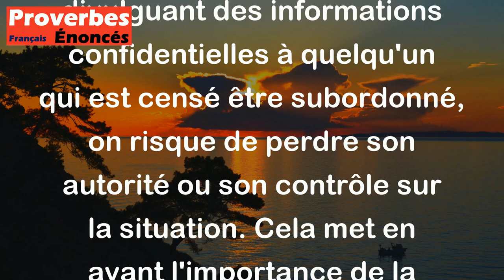Proverbe Basque - Celui-là devient de maître valet, qui découvre son secret à un serviteur.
Ce proverbe basque signifie qu'une personne qui révèle ses secrets à un serviteur risque de se retrouver en position de dépendance ou de subordination vis-à-vis de ce dernier. En divulguant des informations confidentielles à quelqu'un qui est censé être subordonné, on risque de perdre son autorité ou son contrôle sur la situation. Cela met en avant l'importance de la discrétion et de la prudence dans les relations interpersonnelles.